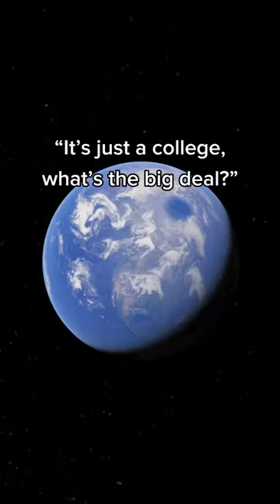It's not just a college, it's home ❤️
Experience life as a Kohawk ► coe.edu/visit